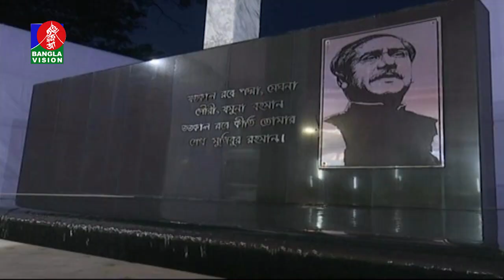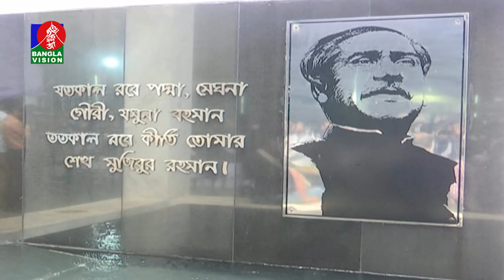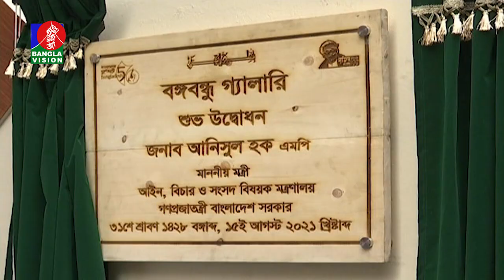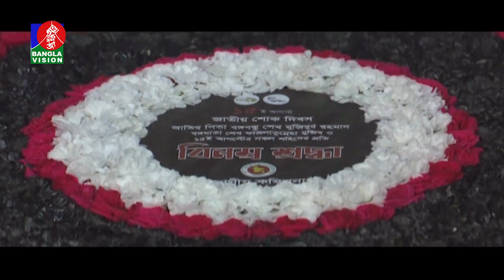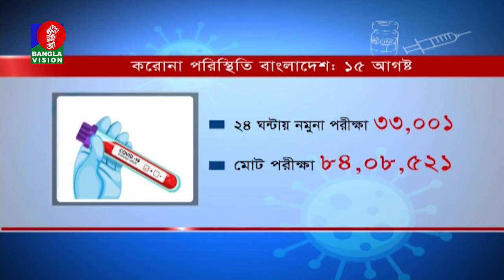সন্ধ্যা ৬ টার বাংলাভিশন সংবাদ | Bangla News | 15_August_2021 | 6:00 PM | Banglavision News